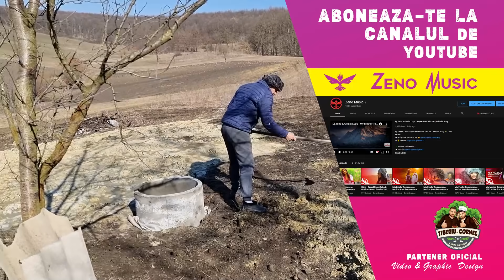Am inceput treaba la casuta din padure, Cornel vrea sa terminam fantana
Am inceput treaba la casuta din padure, Cornel vrea sa terminam fantana ⚡ Tiberiu si Cornel